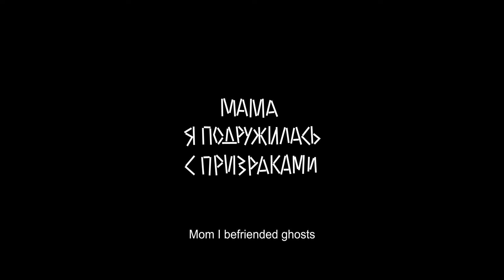Mom, I Befriended Ghosts (2020) | Trailer del film di Sasha Voronov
Il trailer di Mom, I Befriended Ghosts (2020), nuovo film di Sasha Voronov con Alla Mitrofanova, Sasha Nikiforova, Taya, Sergey Semenov. Presentato al Torino Film Festival 2020.